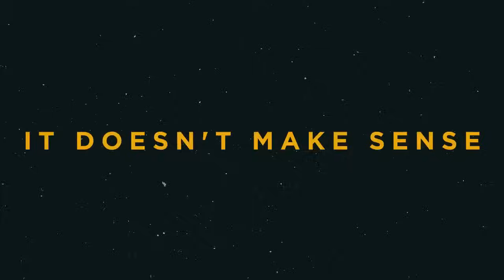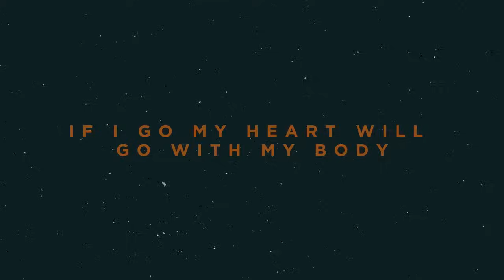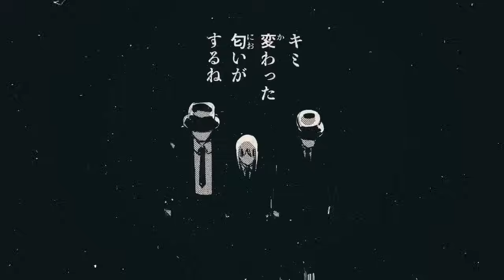Denji and Power's Complicated Relationship | Chainsaw Man Character Analysis (3rd ReUpload)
This is the 3rd reupload. I want this video's message to be spread around, Youtube wants to silence it for some reason.
First of all, I'd like to say thank you all for 5000 subscribers! Let's shoot for 10k now! I can't even count how many hours I spent researching, scripting, recording, and editing this video, but I'm proud of the outcome and I hope you all enjoy it.  Today as the title suggests I want to take a deep dive into the mind of Tatsuki Fujimoto and the complicated relationship between his two main characters, Denji and Power, and how I believe the relationship they share is more than platonic or siblings.
MUSIC (In Order Of Appearance):
So Happy World - Persona 5 Royal
Case Closed - Persona 5 The Animation
No More What Ifs - Persona 5 Royal
Ideal and the Real -end version - Persona 5 Royal
Quiet Life ~pf solo version~ - Rurouni Kenshin Trust and Betrayal OST
全ての人の魂の戦い. - PERSONA3 meets BASExBASE
Recollections - Persona 4 The Animation
Sunset Bridge - Persona 5
Beneath The Mask -rain-  Persona 5
going home - BLEACH OST
Labyrinth - Rurouni Kenshin Seisouhen OST
Heaven - Persona 4
Signs Of Love -Alright Mix-  Re: BRiLLiANCE by Sound CYCLONE